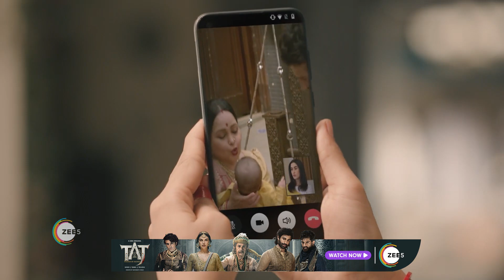Maitree - Hindi TV Serial - Ep 49 - Best Scene - Mohit Kumar, Shrenu Parikh, Bhaweeka - Zee TV